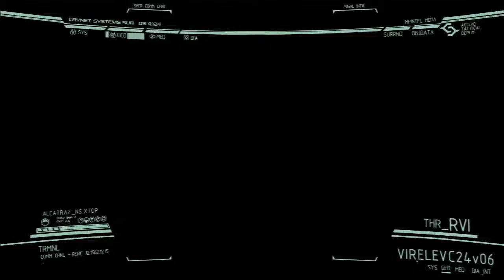Crysis 2 - Mission 18 - Out of the Ashes - No Commentary Gameplay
Crysis 2 is the sequel to the ever popular game Crysis. Not much else to say other than enjoy this video.